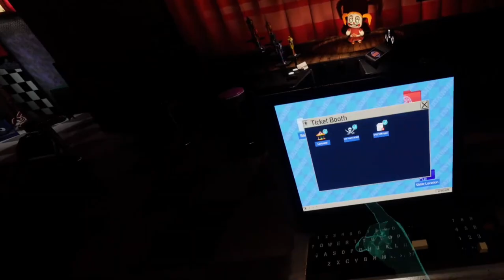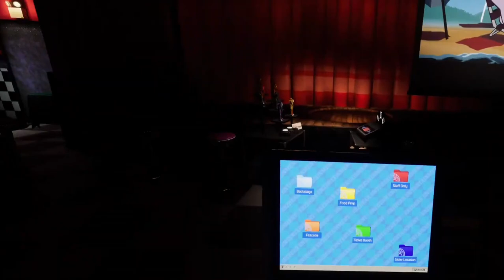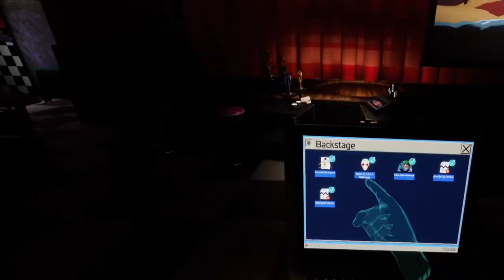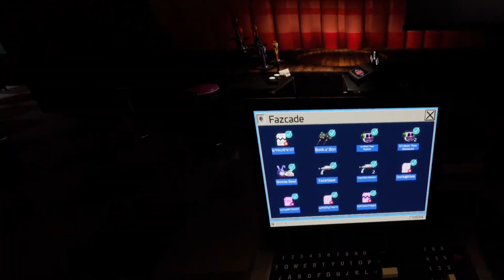Kolejny platynowy FNAF na VR!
A więc oficjalnie FNAF Help Wanted 2 zostało ukończone na 100%!

Outro:
Muzyka: Sinister Night
Muzyk: SoulProdMusic